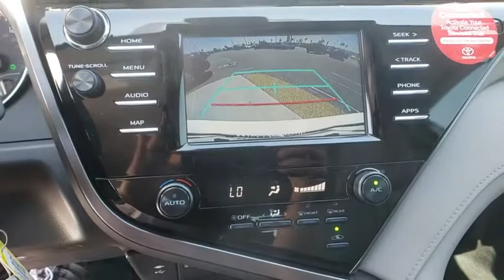2019 Toyota Camry Davenport, Celebration, Kissimmee, Lakeland, Sebring, FL KU744385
Super White New 2019 Toyota Camry available in Davenport, Florida at Miracle Toyota. Servicing the Celebration, Kissimmee, Lakeland, Sebring, FL area.

Miracle Toyota
37048 US-27

2019 Toyota Camry SE 2.5L I4 DOHC 16V Includes the Remainder of the Factory Warranty. Factory MSRP: $28,762 28/39 City/Highway MPG